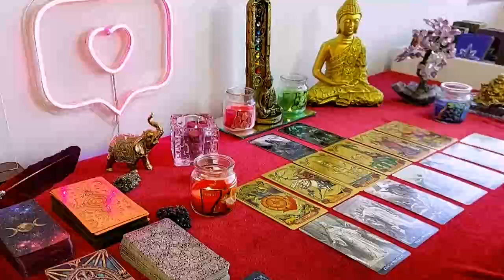AQUARIUS THIS READING WAS INSANE. THE PERSON THEY CHOSE OVER YOU IS EMBARRASSING YOUR PERSON SO BAD.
Aquarius Love
Aquarius 2024
Aquarius today
Aquarius January